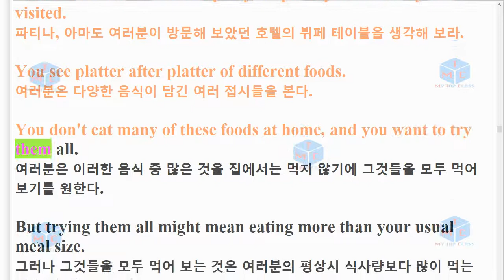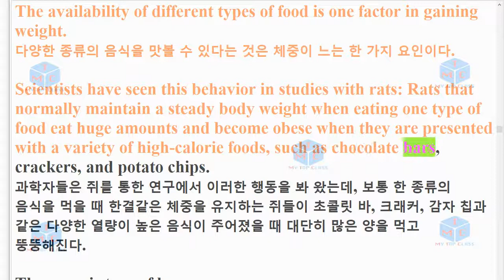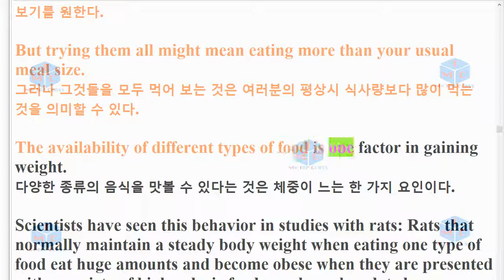R 1903 고2 21번 모의고사 지문암기교육청 주관 19년 9월 3회 반복영상